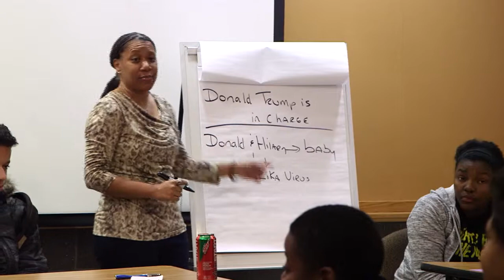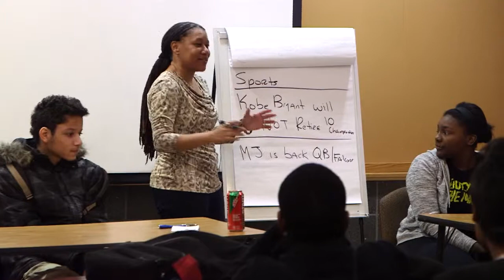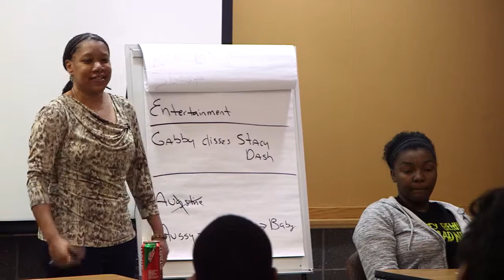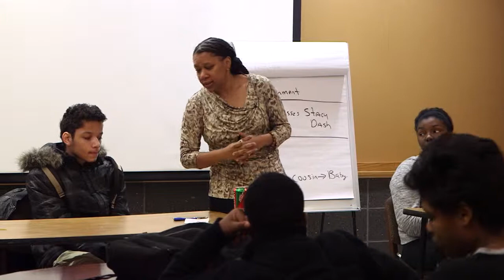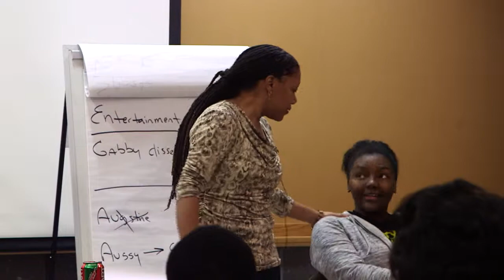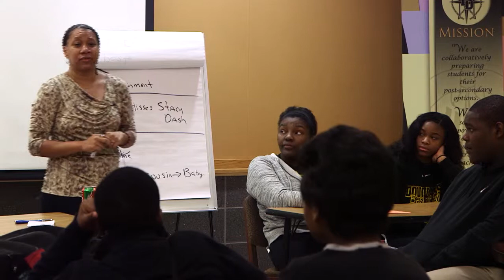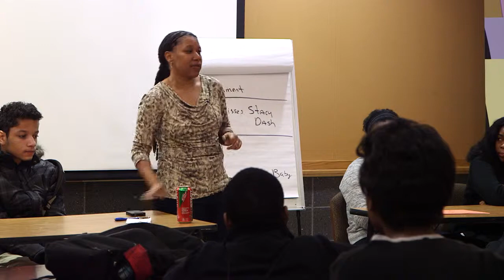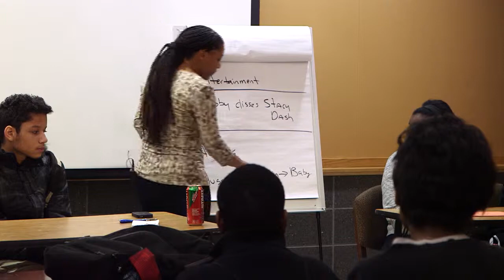Rose Scott at Douglass High School - Jan. 28, 2016